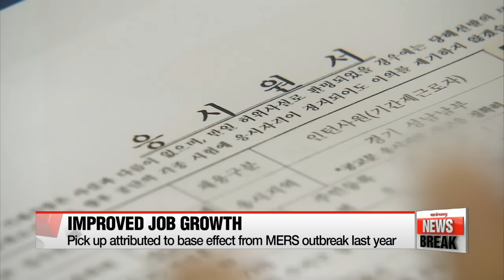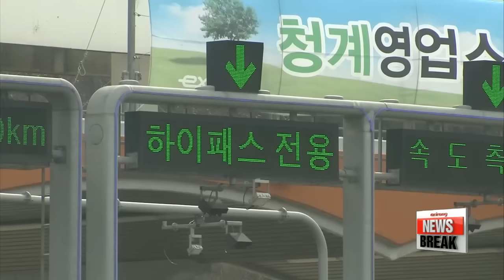ARIRANG NEWS BREAK 15:00 Another strong quake possible but unlikely in near future: KMA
President Park orders earthquake follow-up measures, Seoul's own missile defense against N. Korean threats
Another strong quake possible but unlikely in near future: KMA
S. Korea, U.S. six-party talks representatives seek additional sanctions on N. Korea
Korea adds 387,000 jobs y/y in August
Congested expressways expected as Chuseok exodus starts